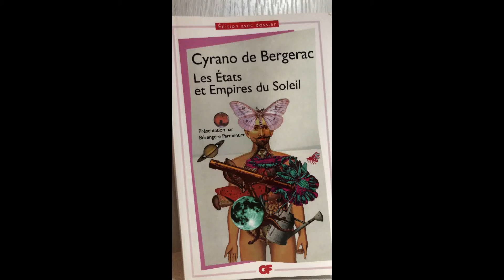Cyrano de Bergerac, "Les états et empires du soleil", lu par Kenza Rahmani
Kenza Rahmani nous propose une lecture de "Les états et empires du soleil" de Cyrano de Bergerac.

Dans le cadre de la 5ème édition des Nuits de la lecture (21-24 janvier 2021) sur le thème "Relire le monde"… depuis sa chambre.

Textes lus et filmés par les étudiant-e-s de l’Atelier Lectures urbaines du Service Université Culture en période de confinement.